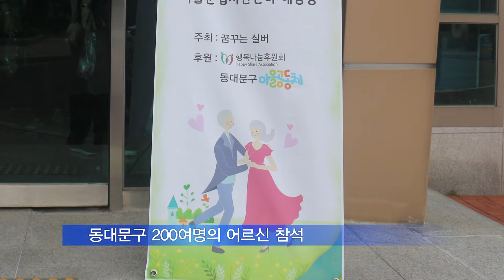'지역주민을 위한 실버 장기자랑잔치' [20190729]_굿뉴스티비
ㅡ7월 23일, 서울 휘경동
ㅡ동대문구 200여명의 어르신 참석
ㅡ박현석 마인드강사, '마음의 힘' 주제 강연